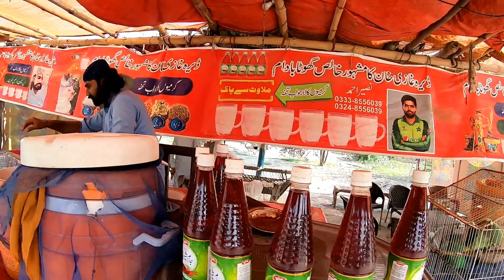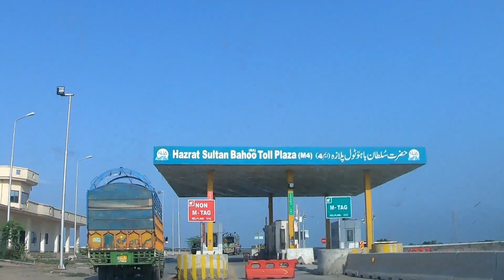HD Tea 4G Delivery Service MHG8